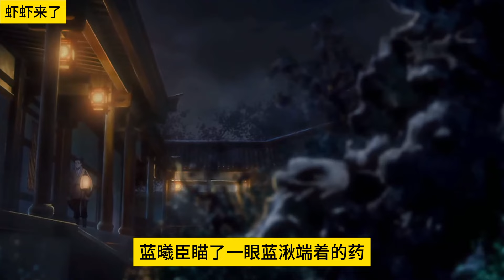《魔道祖师》之君子如玉06集 “哦。无羡这么一个大宝贝。可要拜托忘机好生说服，最好能招揽到蓝氏来哦！”蓝曦臣噙着笑，打趣蓝忘机。忘羡